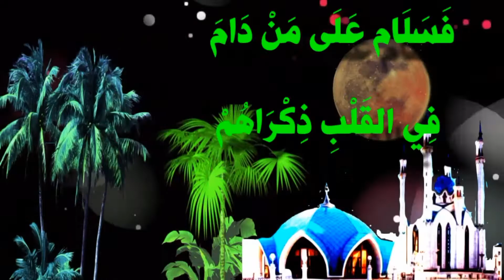جمعة مباركة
بدون عنوان 773 1920x1080 ٨٫٥١Mbps 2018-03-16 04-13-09